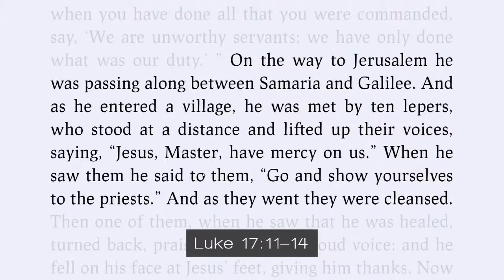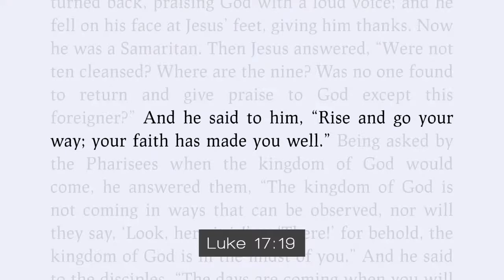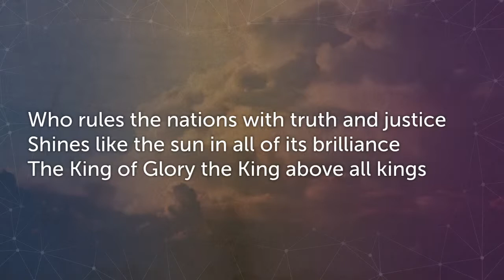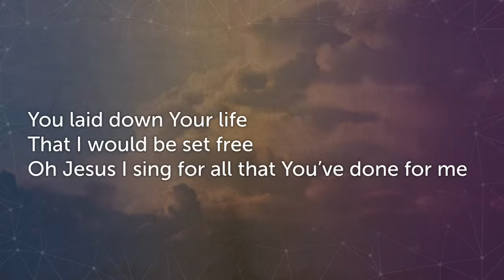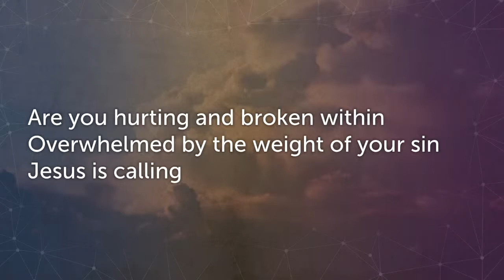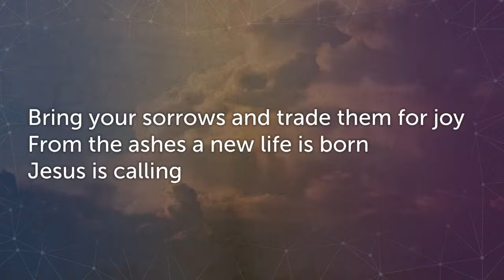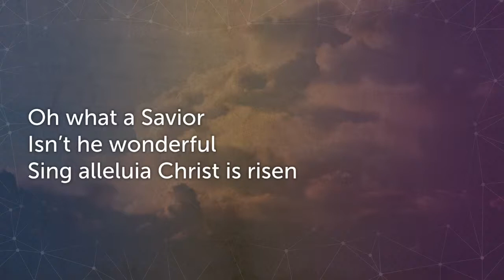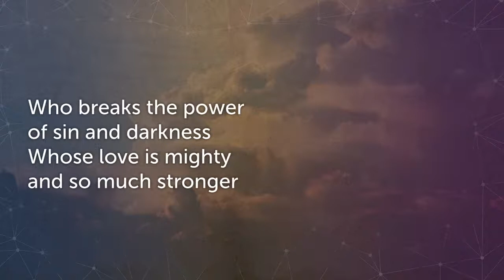Liberti NSQ (8/2/20)